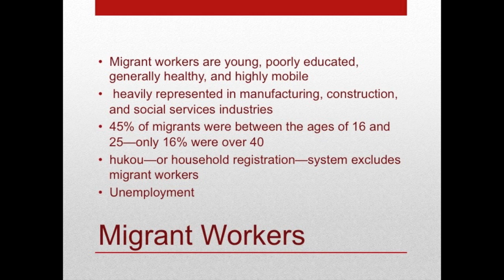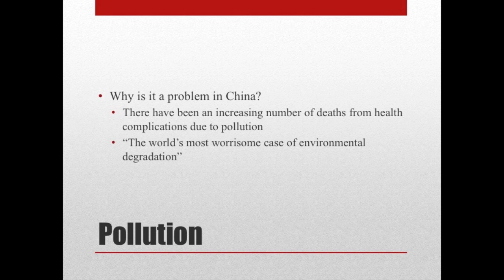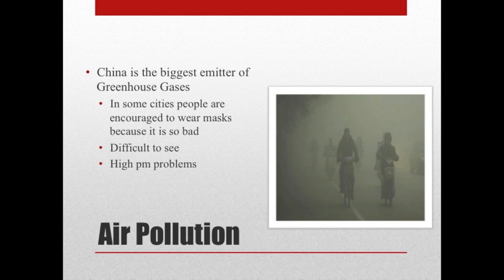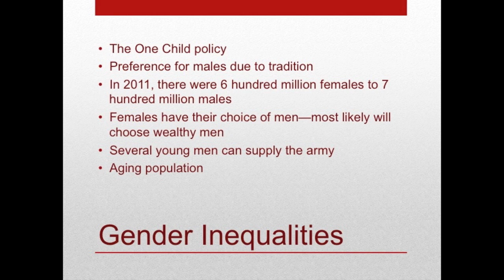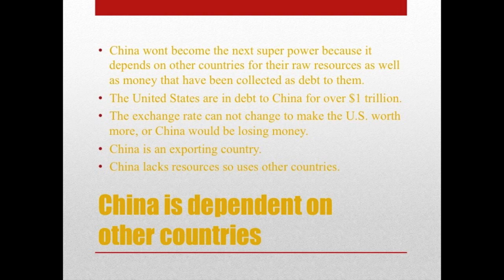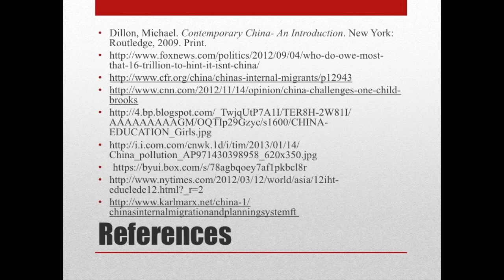China Project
FDINT 205- Final Project